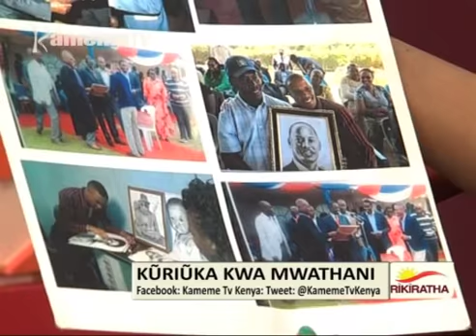Twambire gutigana na mutumia wakwa gia thayu mathina makiriria muno -Fred K Prt 2